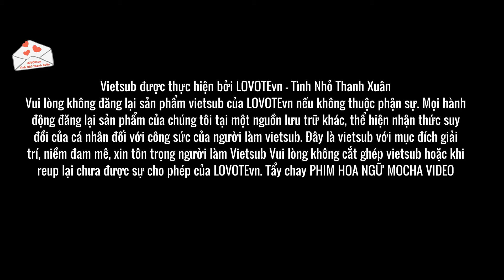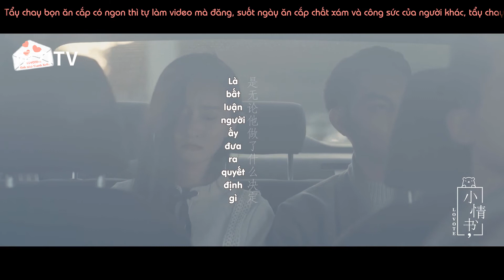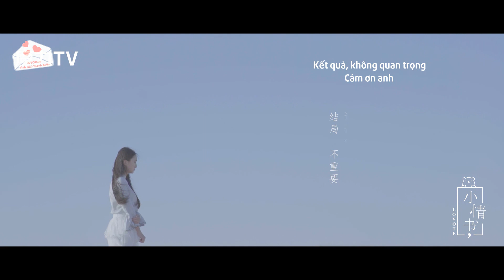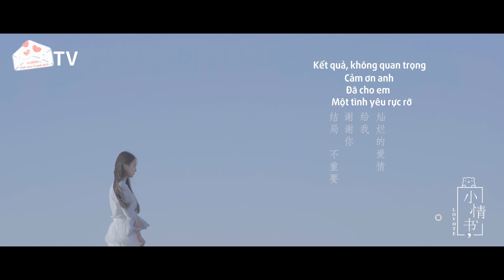[VIETSUB] 小情书LOVOTE - Bức Thư Tình Nhỏ 4 - EP 11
《Đúng người, sai thời điểm》
▶Translator: Thảo
▶Timer: Đồng Đồng
▶Typesetter & Encode: Tứ